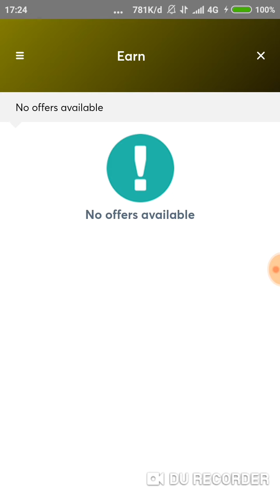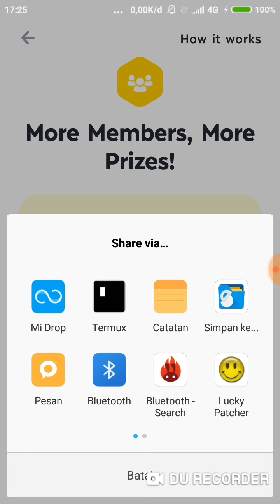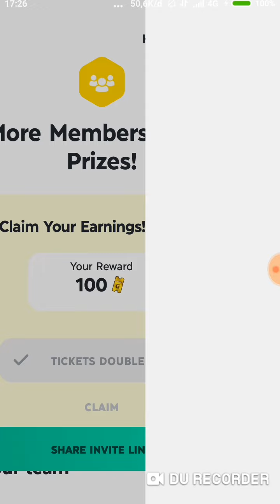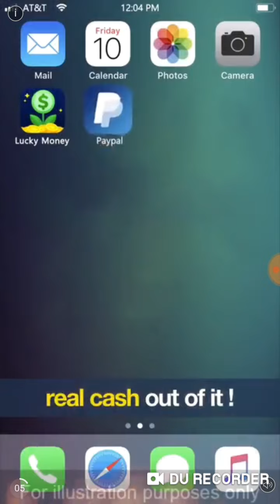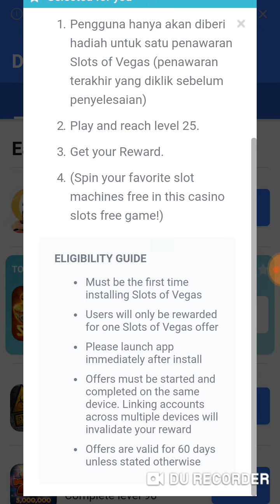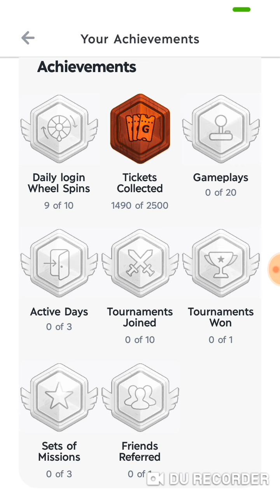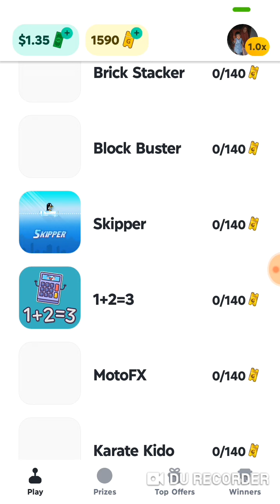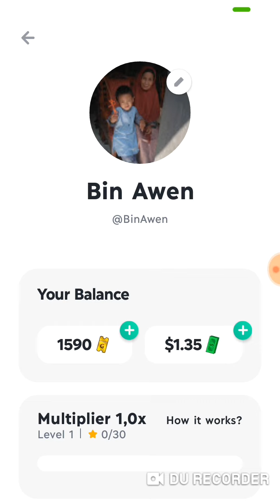Gamee Prizes App Legit & Real Payment With Paypal 2020 || Minimum Withdraw $10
Invite Code: nuwcpckn
Recorder: DU Recorder

Aplikasi android yang di update 01 Desember 2020
Minimum withdraw $10 No Limit

Panjang umur,murah rezeki dan penuh berkah...Aamiinn Yaa Rabb